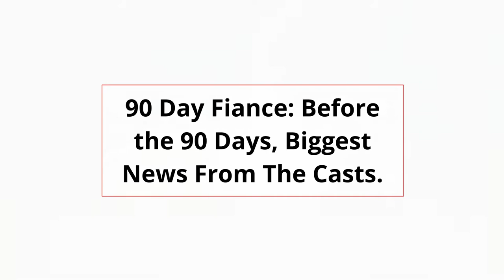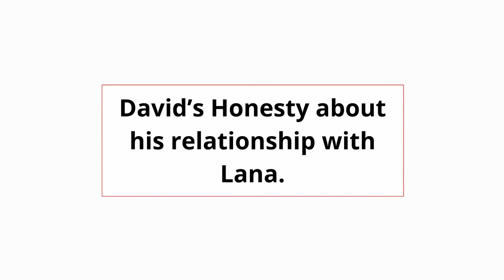90 Day Fiance: Before the 90 Days, Biggest News From The Casts.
90 Day spinoff has the biggest news this week. Alina Kaazhevnikova got fired for her racist posts on social media. The cast members from 90 Day: The Single Life season 2 have been hiding from their fans. There is an announcement of major separation and speculations have been made that a controversial couple is getting married soon.